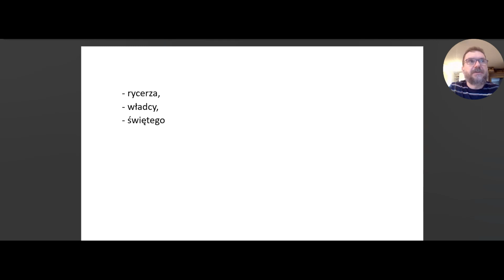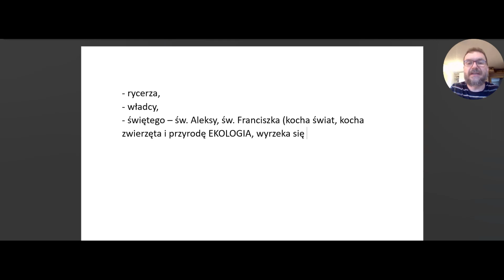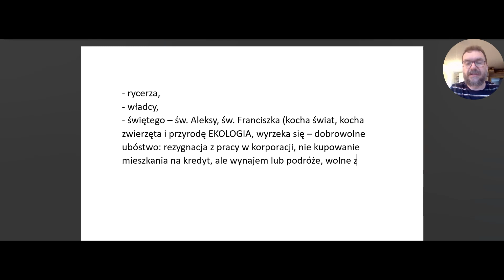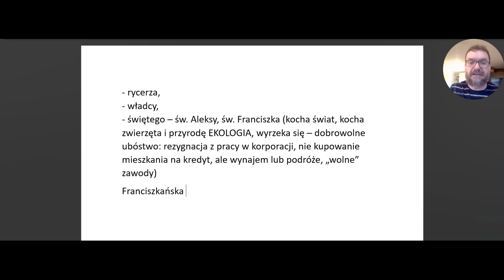➡️ Idea ubóstwa św. Franciszka [USTNA MATURA Z POLSKIEGO]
Przygotowujesz się do ustnej matury z języka polskiego?
👉 nie streszczaj lektury
👉 nie ucz się na pamięć
👉 odwołuj się do własnych obserwacji
👉 korzystaj z wcześniej opracowanych tematów
👉 zobacz, jak to robi nauczyciel